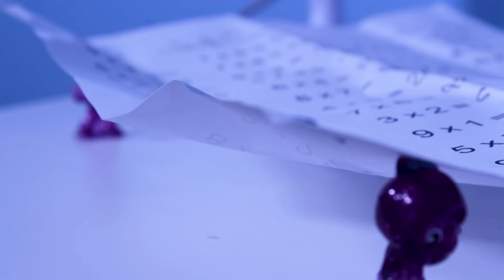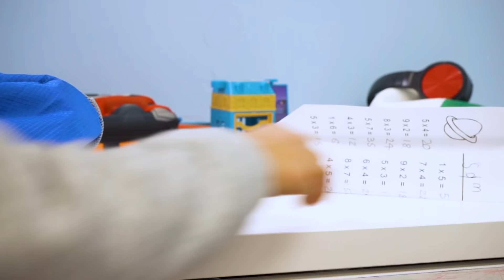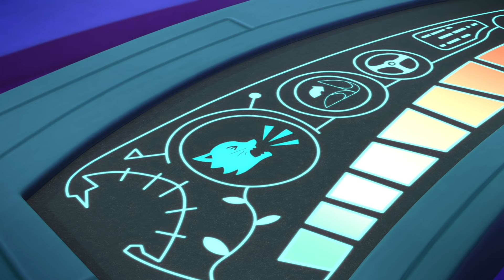Heroes vs Villains! ✨ PJ Masks Creations Episode 💜NEW SERIES ⭐️